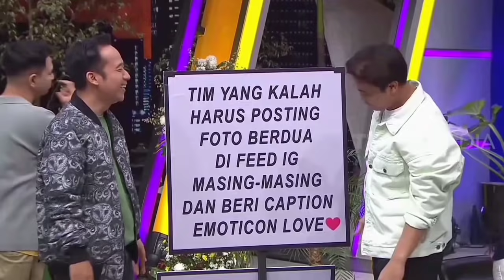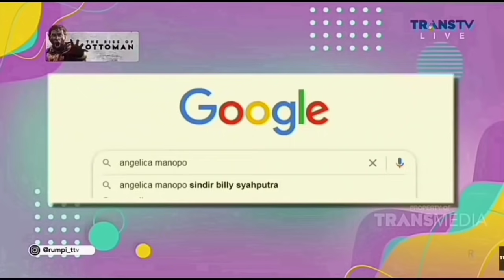gempar‼️MANTAN MELANGKAH Sang Ibunda Terbuka Beri Restu Billy dan Memes Menuju halal